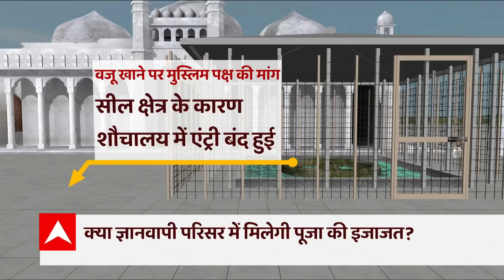Gyanvapi : क्या वजूखाने के नीचे तहखाने तक है शिवलिंग ? | Masterstroke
वाराणसी की जिस ज्ञानवापी मस्जिद को लेकर पूरा विवाद हो रहा है.. क्या उस ज्ञानवापी का मतलब आप समझते हैं... ज्ञान का मतलब तो आप जानते ही हैं.. लेकिन वापी का मतलब होता है कुआं.. ये भी अपने आपमें बड़ा सवाल है कि मुसलमानों की मस्जिद का ऐसे संस्कृत नाम क्यों है ? तो अब हिंदू पक्ष दावा कर रहा है कि ज्ञानवापी में वो कुआं तो कल सर्वे टीम को मिल गया है और उस कुएं में एक शिवलिंग भी है... कल के इस दावे पर आज दिन भर खूब बहस हुई है...